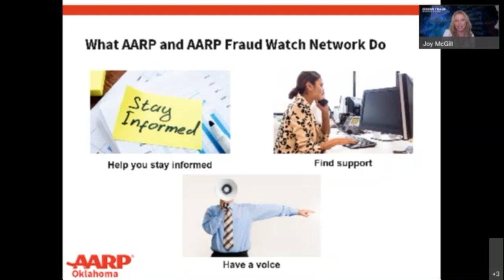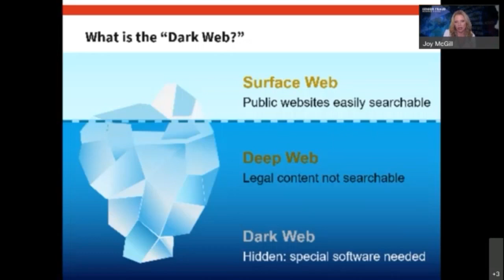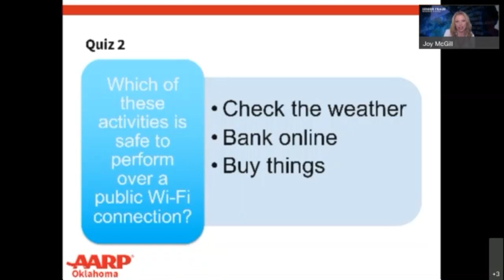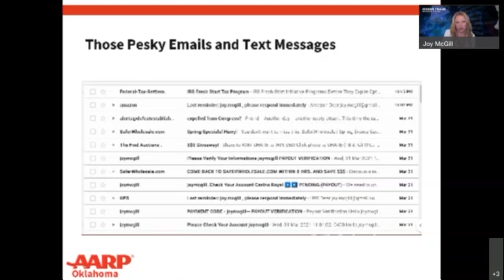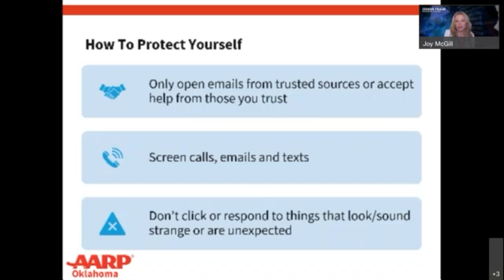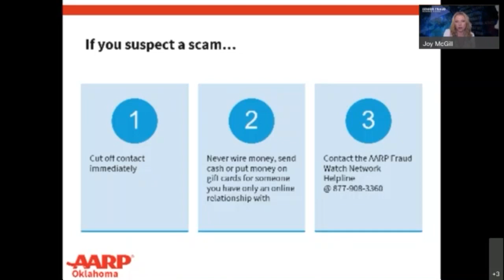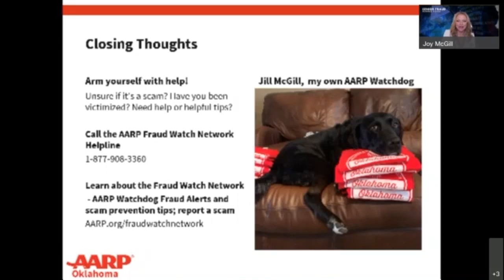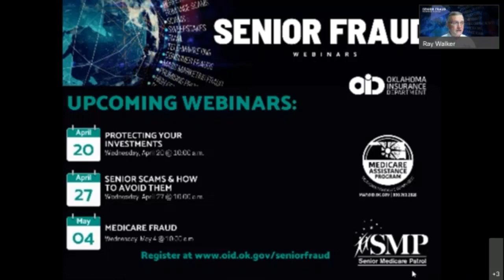2022 Senior Fraud Webinar Series - Get Cyber-Safe